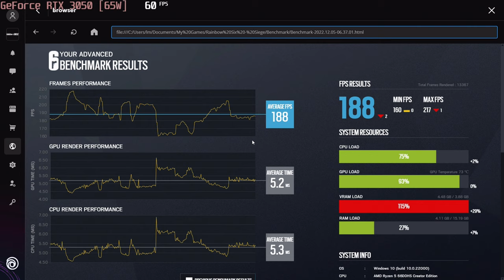🎮 NVIDIA GeForce RTX 3050 [Laptop, 65W] - TC: Rainbow Six Siege gameplay benchmarks (1080p)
💻 Test Configuration:
• 16 GB DDR5 RAM
• External Monitor

✅ LaptopMedia.com